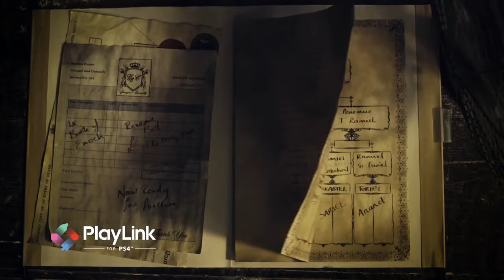Erica - Paris Games Week 2017 Announce Trailer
Erica is a FMV title by developer FlavourWorks that tells the story of a young woman with a dark past that has recently returned to haunt her. It seems that a part of that past is associated with a murder, and Erica may have that killer’s identity locked away within her memories. It becomes a challenge of discovering who to trust and how to proceed with each choice offered becoming ever-more shrouded in mystery.

Erica has been designed to feel like a cinematic experience, but it also encourages players to constantly interact with it, making for an experience players will enjoy playing together to discuss every next move. Creative Director Jack Attridge recently sat down for an interview about the game, echoing these sentiments and discussing what makes Erica so special.